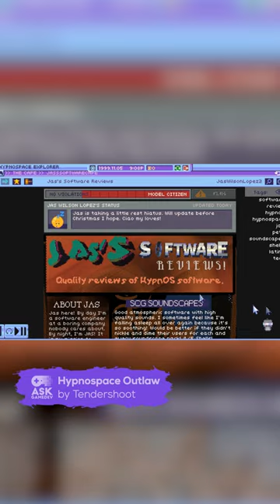Game Publishers That Solo Devs Should Check Out pt.6 - No More Robots